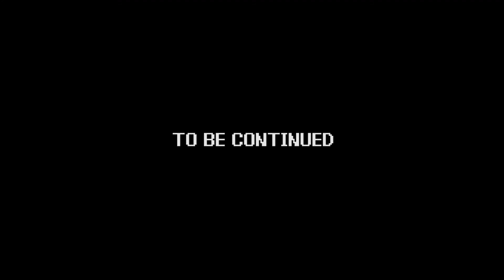Power Trip - Game 125 | Bionic Commando - part 05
Game - Bionic Commando
System - Nintendo Entertainment System (NES)
Company - Capcom